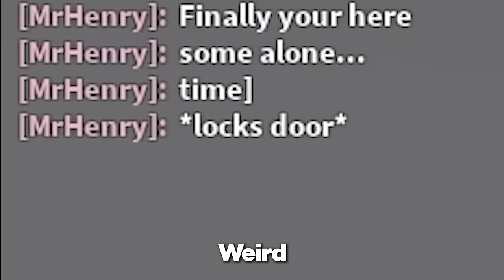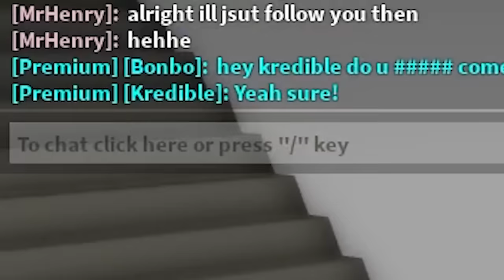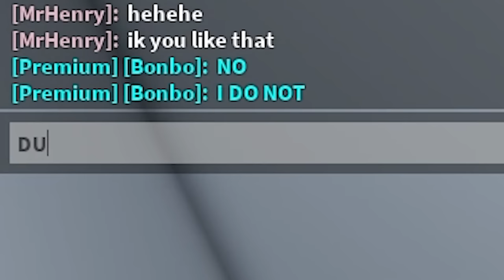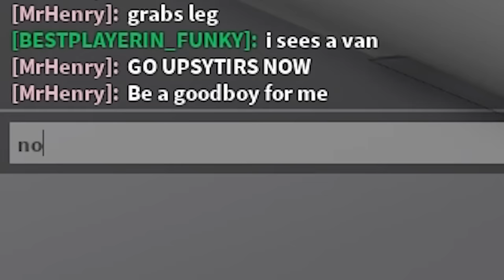My SUS TEACHER had a CRUSH on Me.. (Brookhaven RP)